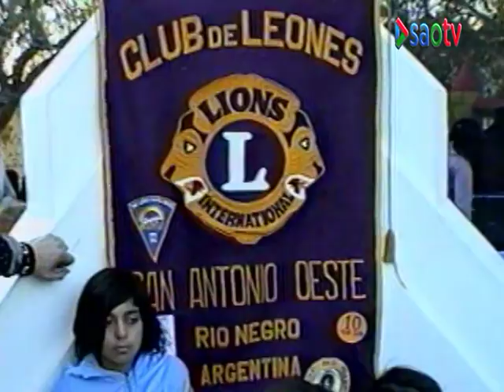DIA DEL NIÑO EN SAO 2009 -PLAZA CENTENARIO